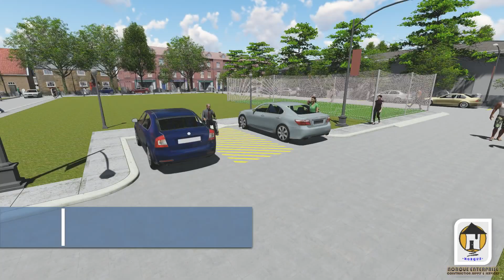St Anne Church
Magarao, Camarines Sur